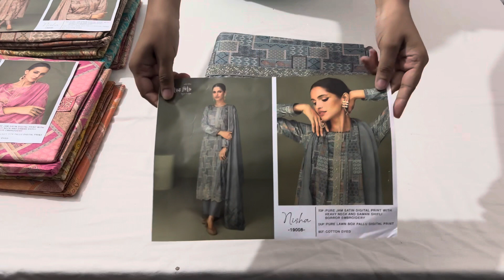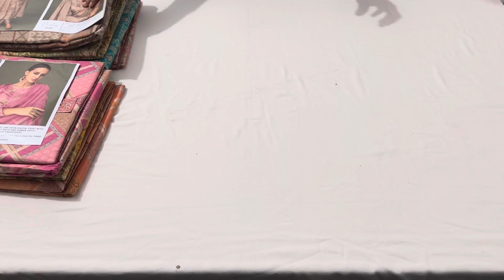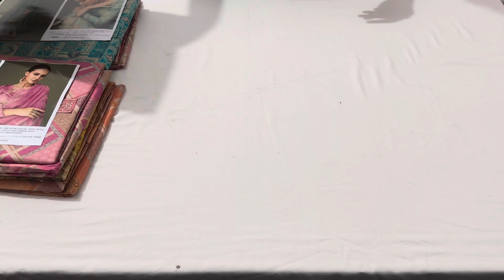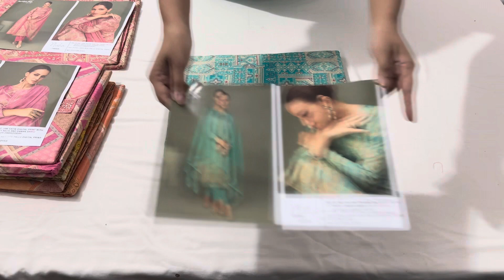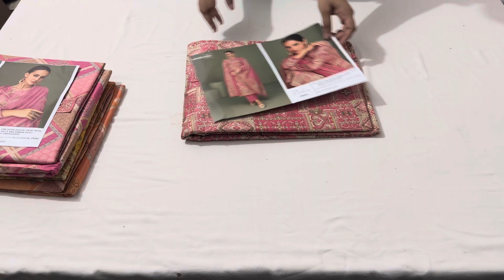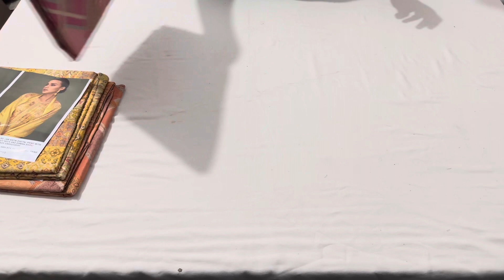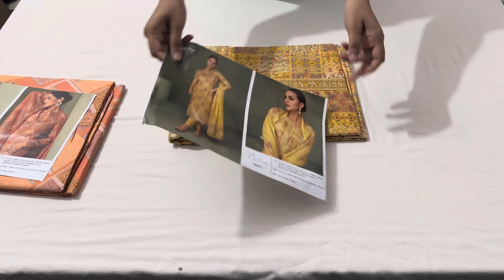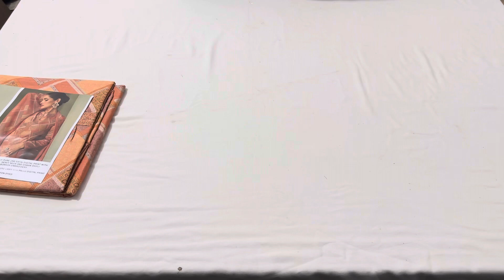Mumtaz arts nisha @1200/- 🔥• Cotton EMB. designs • Shipping free • 👈🏻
_*MUMTAZ ARTS™️ *
            *RANGON KI DUNYA™️*_

*FABRIC DETAILS:-*
*Top* - Pure LAWN CAMRIC
              COTTON Digital print
*NECK EMBROIDERY & DAMAN SHIFLI CUT WORK EMBROIDERY*

*Bot* - COTTON DYED

*Dup* - Pure LAWN COTTON dup
              *BOX PALLU PRINT*
              *DIGITAL PRINT DUPATTA*